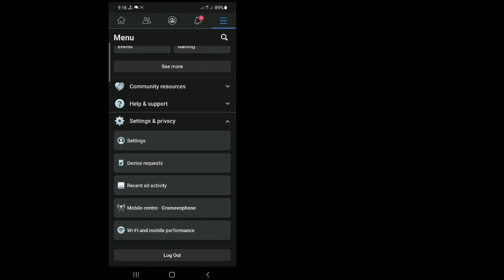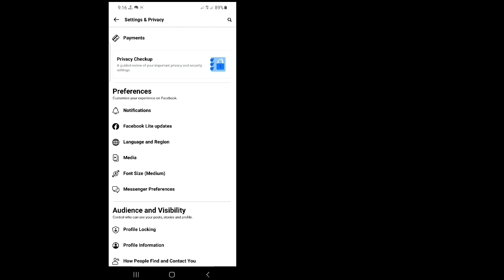How To Upload Hd Photo & Hd Videos in Facebook 2023 || Upload High Quality Picture on Facebook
Android School

How To Upload Hd Photo & Hd Videos in Facebook 2022 || Upload High Quality Picture on Facebook

Hi guys

In this video I will show you How To Upload Hd Photos on Facebook

Go to Settings & Privacy and tap the arrow to expand the menu. Choose Settings Scroll down to Media and Contacts, and tap Videos and photos To upload videos in HD toggle on Video upload HD under Video and photo settings